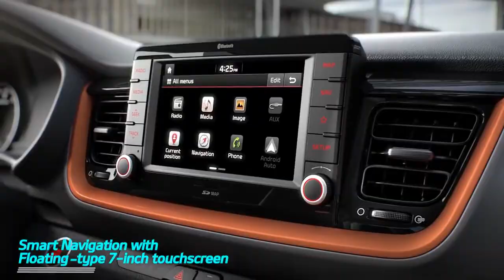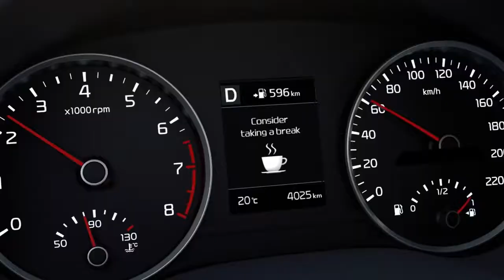2018 KIA Stonic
From the eye-catchingly bold design to technologies that put you in complete control, discover all the details that make the KiaStonic the perfect companion for your urban adventure.